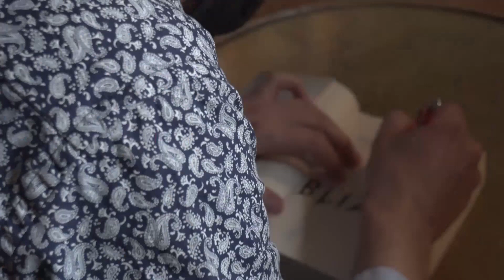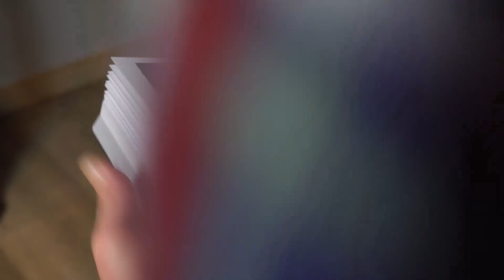Styczniowy przegląd kryminałów | Och, literatura #21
📚 W kolejnym odcinku ochliteratura Marta opowiada o kryminałach
- Małgorzata Oliwia Sobczak "Szelest" i trylogia "Kolory Zła" - "Czerwień", "Czerń" i "Biel";
- Arno Strobel i Ursula Poznanski "Darknet", "Offline" i "Znajomi",
- Joanna Łopusińska "Zderzacz".

Miejsce: Miejska Biblioteka Publiczna w Szczecinie